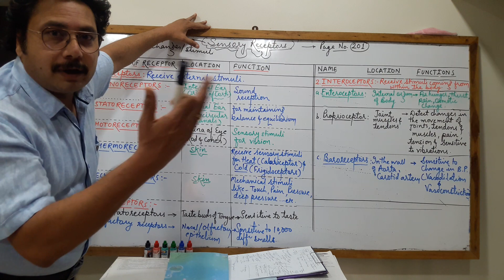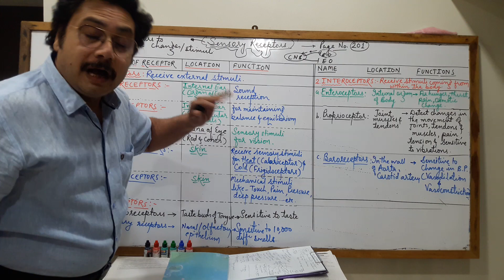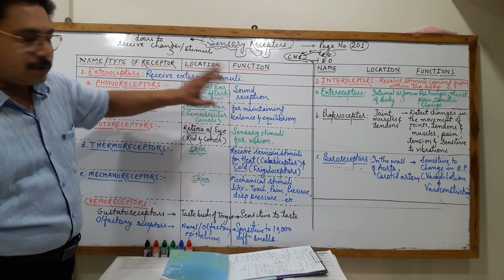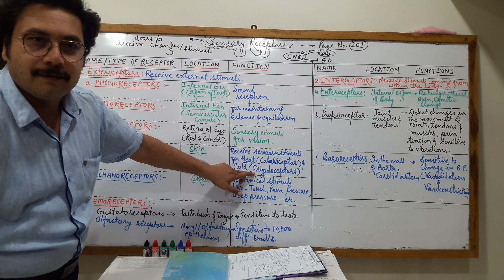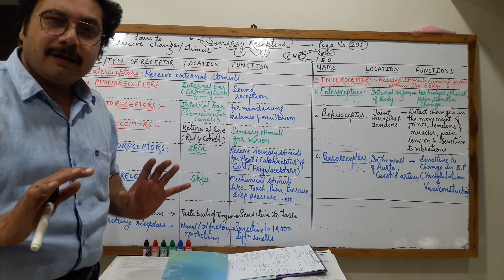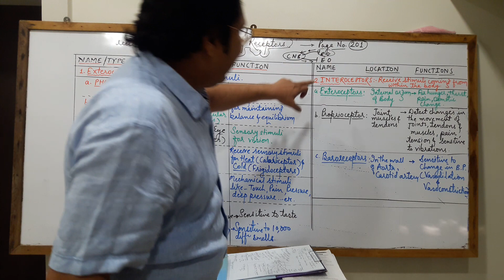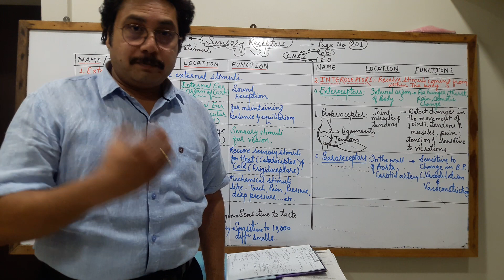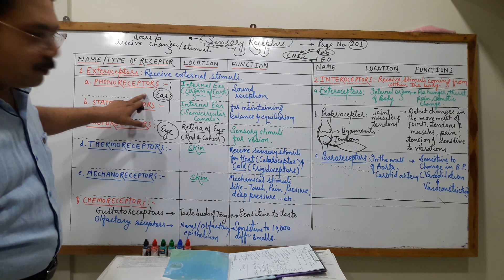L 13 SENSORY RECEPTORS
ANIL BOREKAR